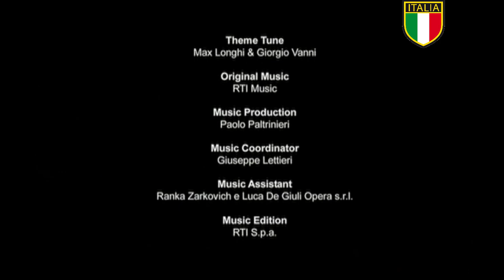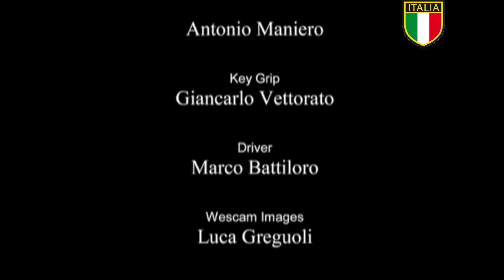ВЕЛИКОЛЕПНАЯ ИТАЛИЯ Фильм 6-й. Базиликата. От Мельфи до Матэры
Цикл фильмов «ВЕЛИКОЛЕПНАЯ ИТАЛИЯ» - это уникальная работа профессионалов, любящих и восхищающихся своей страной, прекрасной Италией. Фильмы знакомят зрителя с самыми красивыми, значимыми и интересными местами страны, знакомят информативно и интересно. Эти работы просто необходимо увидеть тем, кому интересна эта замечательная страна. Дорогие зрители!